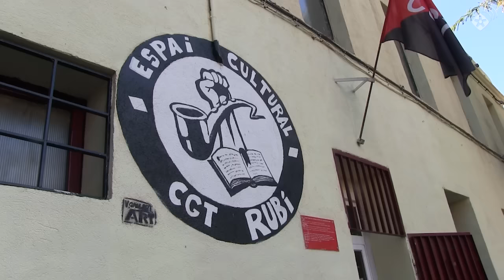La CGT denuncia que el 91,5% de la plantilla municipal de Rubí està en situació precària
El sindicat CGT ha organitzat una trobada a la ciutat amb representants de diversos ajuntaments de Catalunya per tractar la creiexent irregularitat als ajuntaments.